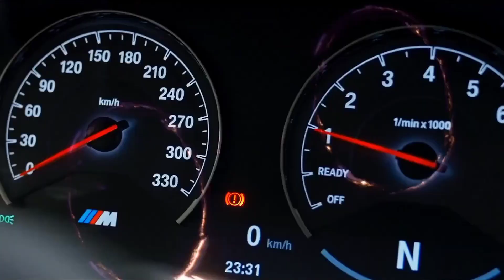B3nte & Modo — Tortuga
128,0 BPM